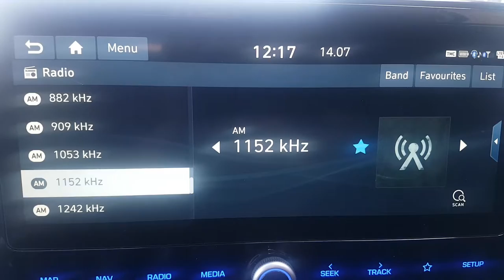1152 kHz (Greatest Hits Radio)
1152 kHz is on AM radio, it's greatest hits radio for the 70s, 80s and 90s, greatest hits radio is also on DAB radio.

Greatest hits radio, the good times sound like this!